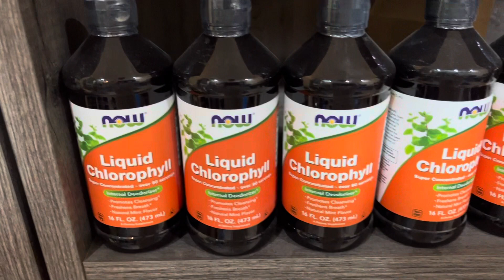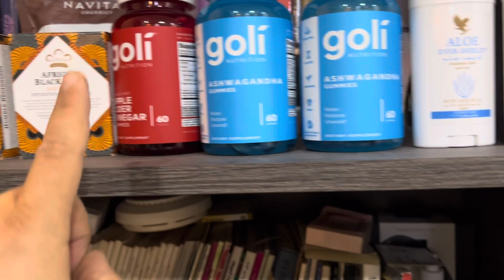أسعار تصفيه نهائية منافسه لامازون السعودي وحتى ايهرب على منتجات موقع samerstore.com لاتفوتكم الخصم